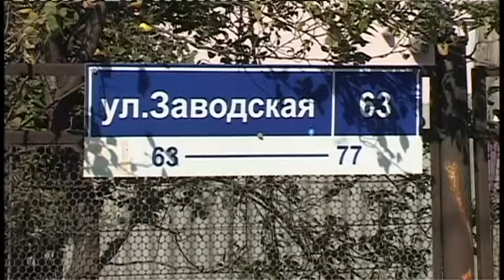Центральные улицы Анапы ждет капитальный ремонт